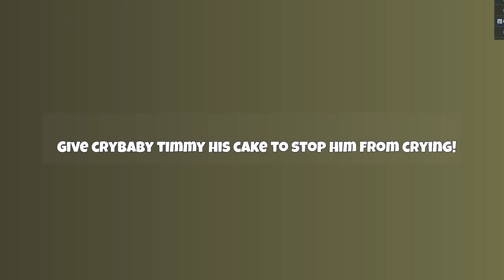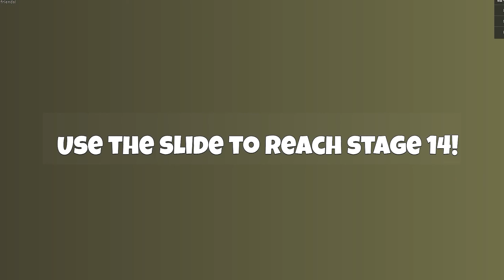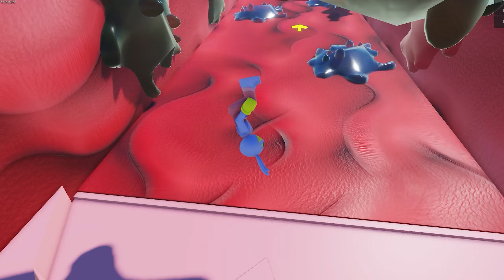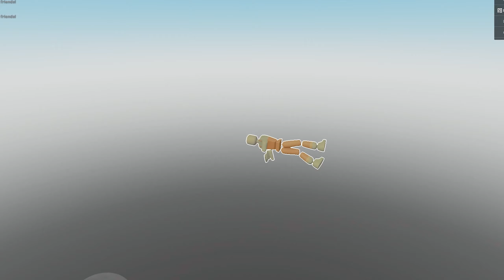JAX Helps POMNI Escape EMOTIONS POLICE FAMILY PRISON RUN in Roblox!